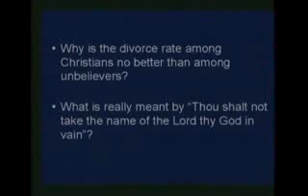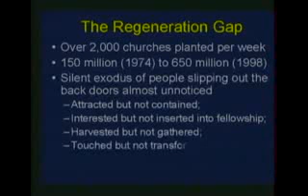The Once and Future Church - Chuck Missler Pt 1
Feel out of place at church service? Not Going at all? its OK!! Tired of passing out just half the story?
Feel Like your there to serve the Church Life? Passing out 1/2 Bibles and Head Counting??
Which Church is the right one? Why do I have to eat this? or Say that?
How do you know what they are teaching is the TRUTH? Check for yourself thats how!!!
How About YOUR CHURCH AT HOME? Fellowship!!! The Holy Bible TELLS THE WHOLE STORY !
OLD AND NEW TESTAMENT TELL THE SAME STORY!! HONEST!!! CHECK FOR YOURSELF!!
Finding yourself having to pay money to your church for videos or education? why?
STOP PAYING FOR JESUS!! HE PAYED FOR YOU ALREADY!!!
Want to stop Hating Other Christians? WATCH IT OR TURN FROM THE TRUTH?